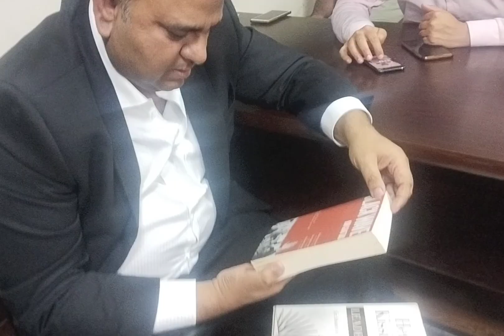Fawad Chaudhry before arrest in SC .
Fawad Chaudhry before arrest in SC . books lastphone phone arrestFawad Chaudhry before arrest in SC .